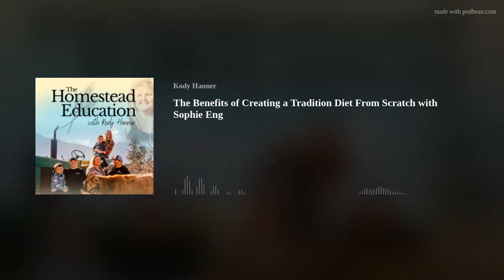The Benefits of Creating a Tradition Diet From Scratch with Sophie Eng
To create her family's traditional Asian diet from scratch, Sophie Eng learned how to grow and source wholesome, nourishing ingredients. After paying $900 for three chickens at the pandemic's start, Sophie was ready to create a new existence for her multi-generational family.

•Pre-Order Nourishing Asian Kitchen